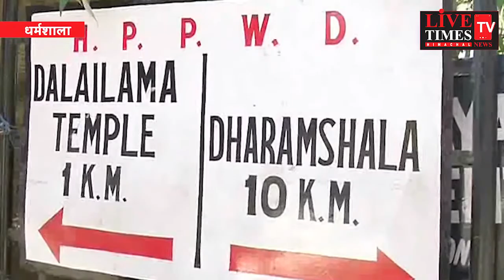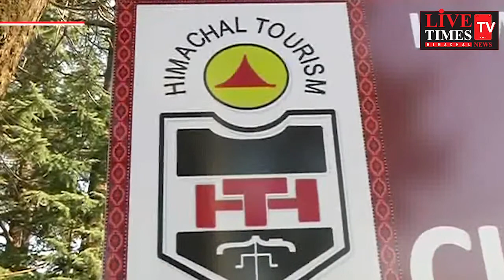क्लब हाउस मैक्लोडगंज में होगा बिग सेलिब्रेशन